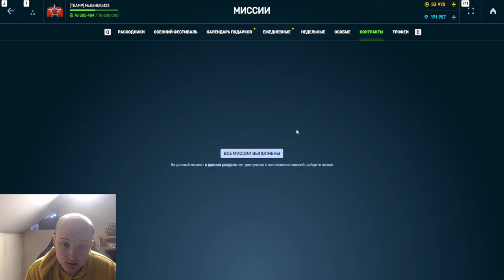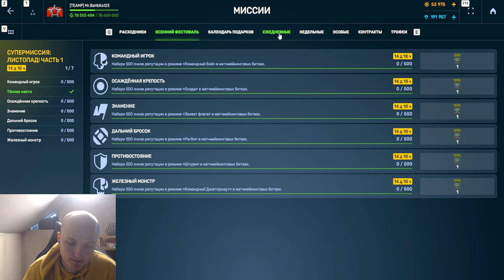ЧТО ПРОИСХОДИТ С ИГРОЙ?! КАК и ЧЕМ УВЕЛИЧИТЬ ОНЛАЙН и ЧТО МОЖЕТ СПАСТИ ТАНКИ ОНЛАЙН